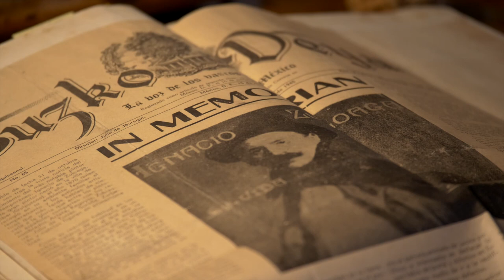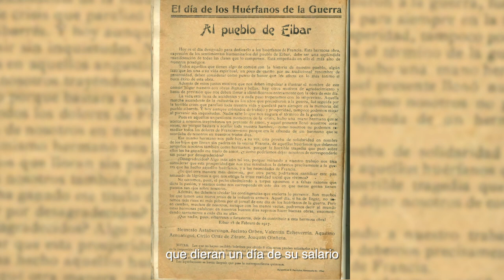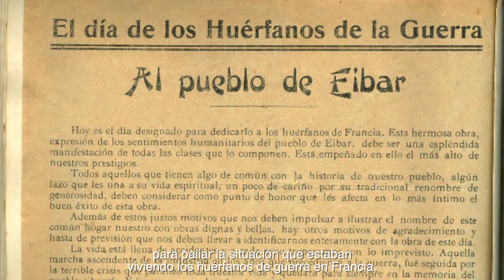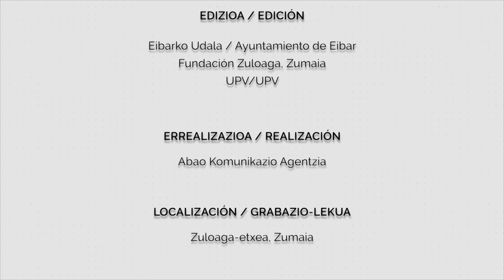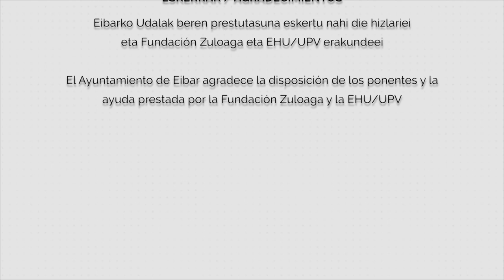"Zuloaga eta Euskal Herria" dokumentala l Documental "Zuloaga eta Euskal Herria"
Dokumental honetan, Ismael Manterola Ispizua ikerlariak Zuloagaren inguruko pasarte ezezagunak azaltzen dizkigu

En este documental, el investigador Ismael Manterola Ispizua nos descubre pasajes desconocidos en torno a la figura de Zuloaga.